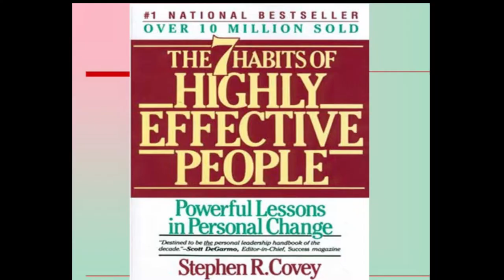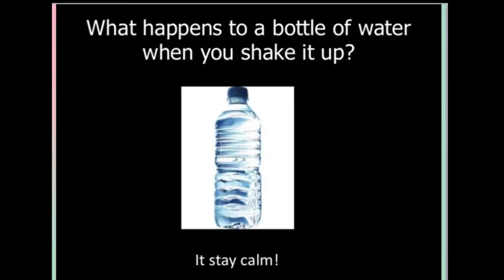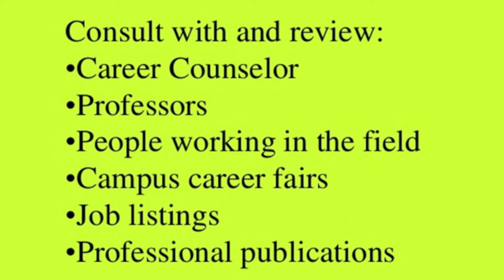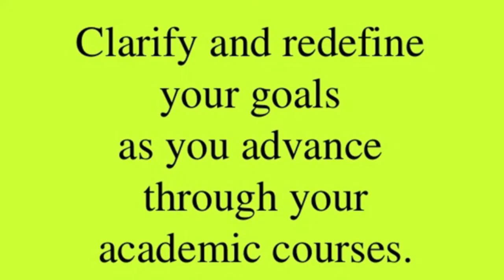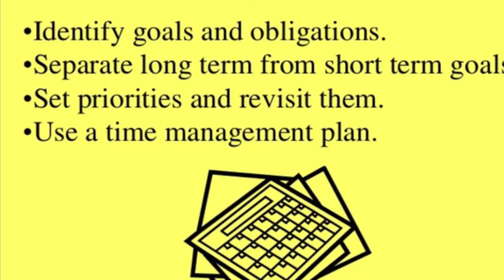personal Development (2) Nawal Mohammed